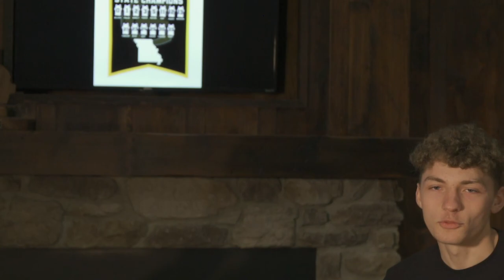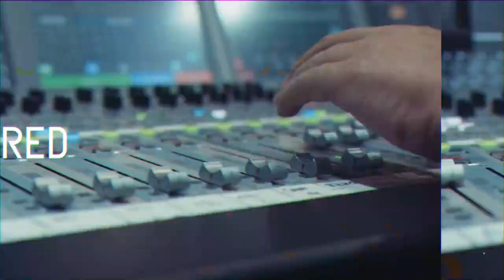S3 | Episode One: State Champion Campbell Camels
𝐓𝐎𝐍𝐈𝐆𝐇𝐓: Welcome to season three of Barry Interesting! We're thrilled to be back, and can't wait to share all we have in store.
𝐅𝐄𝐀𝐓𝐔𝐑𝐄𝐃: Tonight, Barry welcomes the state champion Campbell Camels basketball team. Hear from each member of the team, as well as the coaches who led their squad to glory.